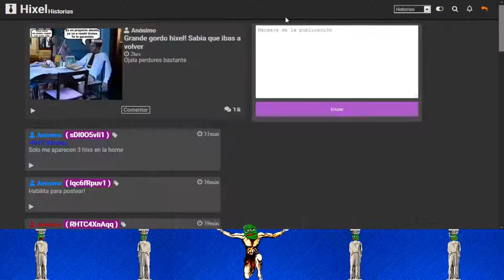resurrección de Hixel - 11-24-2020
Hixel vuelve unos dias luego de que anunciara su cierre